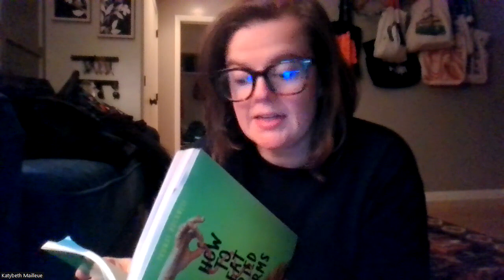Chapter 23, How to Eat Fried Worms, Mary M Bethune PK-8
Read along with our Occupational Therapist, Mrs. Mailleue, as she shares Chapter 23 from How to Eat Fried Worms, our Fall 2023, One School, One Book novel.